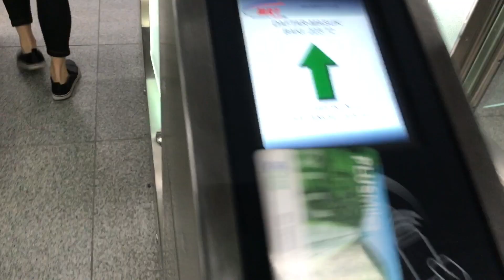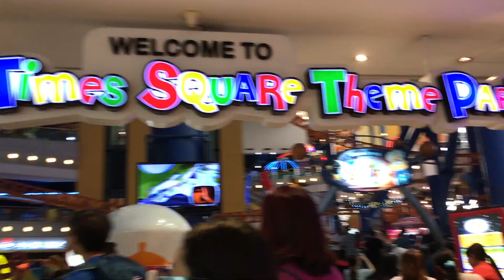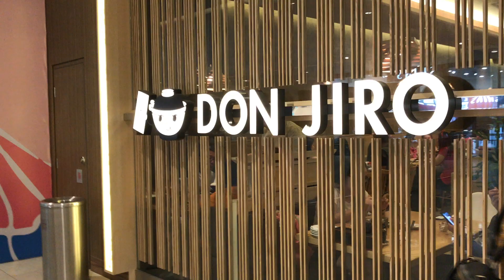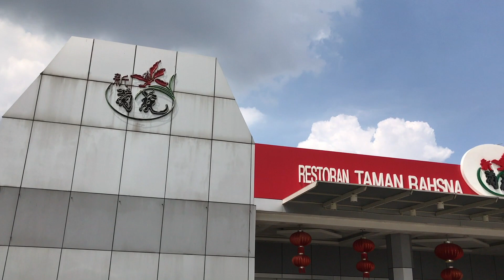BACK IN MALAYSIA | #70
In this video, Jie Qi travelled to Kuala Lumpur in Malaysia for a family trip! Watch on to find out where she went & what food she ate during these 3 days!